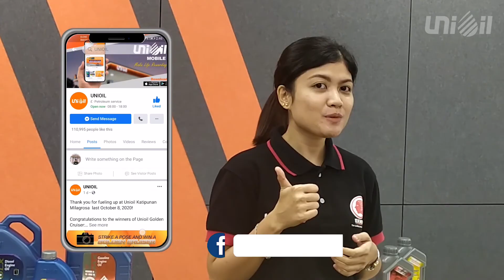Know Your Lubes Episode 2: Mineral and Synthetic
Don’t know the difference of Mineral and synthetic?

Unioil presents: Know Your Lubes!

On this episode, find out what are the differences of mineral and synthetic lubricants.